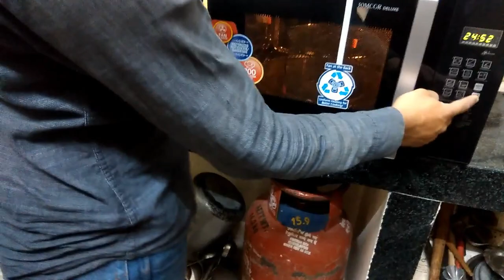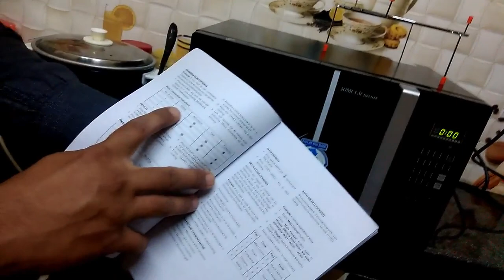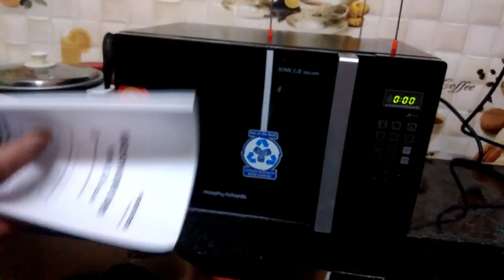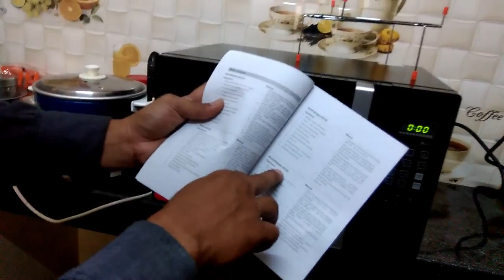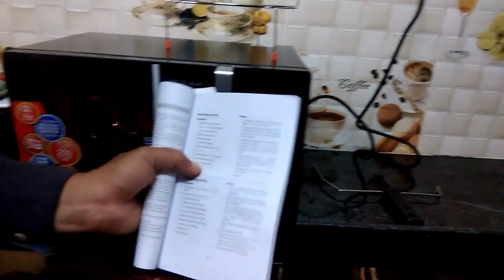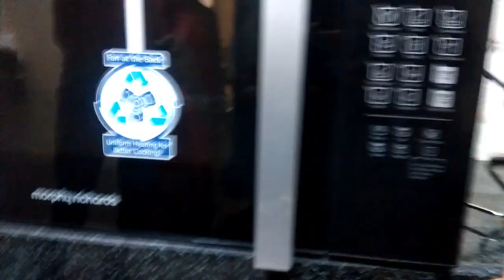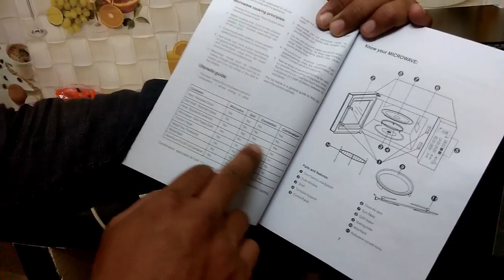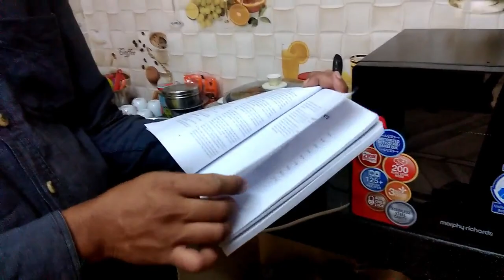Morphy Richards 30 L Convection Microwave Oven (30 MCGR Deluxe, Black)